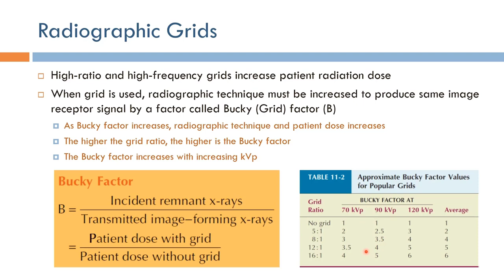Short Topics in X-Ray Imaging: Radiographic Grid Bucky Factor (Arabic Narration)